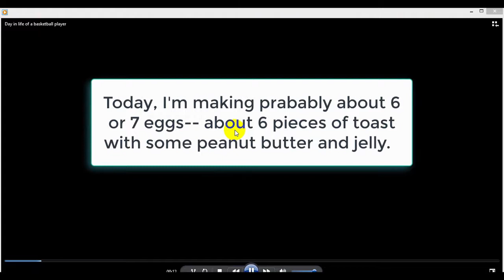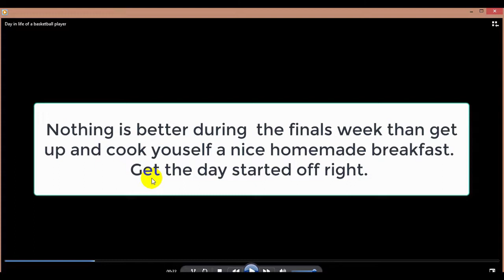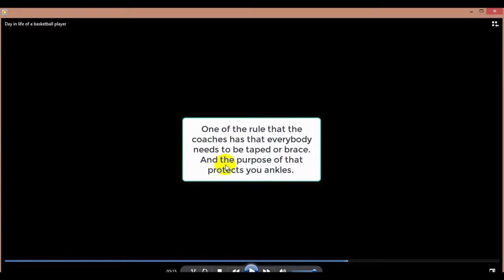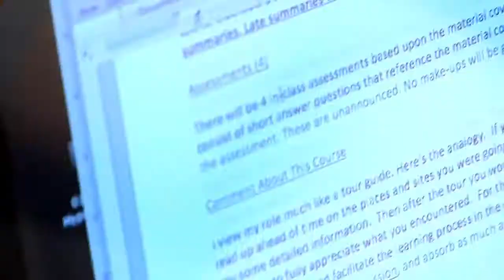Bài 1: A Day in life of a basketball player | Luyện Nghe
Học nghe cách nói tiếng anh